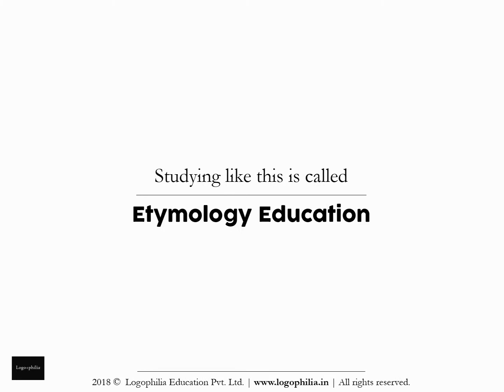How to Spell Video: dicotomy or dichotomy?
Want to learn how to spell the word "dicotomy" (or is it "dichotomy")?

CONCEPT

A. Words
Q. And the study of words is called…?
A. Vocabulary

It is alarming to see that without teaching vocabulary, schools:
1. judge students on aptitude
2. advise students on how-to-study
3. make student comparisons

1. Remember it
2. Recall it
3. Apply it

FURTHER READING

VIDEO CREDITS

This animation video has been produced by Logophilia Education Pvt. Ltd., with:

Production: Logophilia Education Pvt. Ltd.
Editing: Shreeta Agrahari
Script: Dhruv Raj Sharma